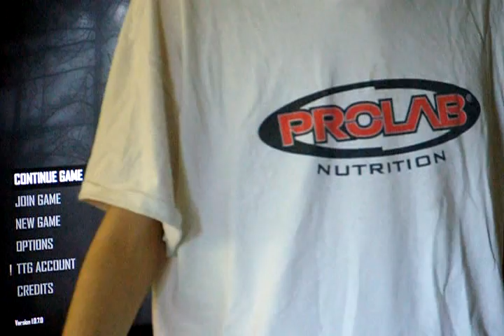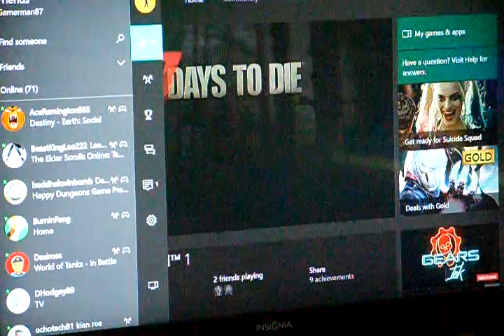7 days to die game play part #1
when you build and you just want to see the zombies around but you get close to dyeing any way (discord=}9006{ and other game play will be loaded up if my net can handle it